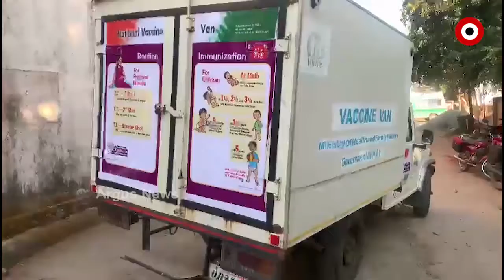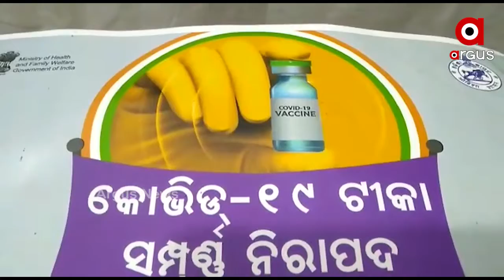ନବରଙ୍ଗପୁର ଜିଲ୍ଲାରେ ପ୍ରସ୍ତୁତି ଚୁଡାନ୍ତ ପର୍ଯ୍ୟାୟରେ ପହଞ୍ଚିଛି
କୋଭିଡ ଟୀକାକରଣ ପାଇଁ ନବରଙ୍ଗପୁର ଜିଲ୍ଲାରେ ପ୍ରସ୍ତୁତି ଚୁଡାନ୍ତ ପର୍ଯ୍ୟାୟରେ ପହଞ୍ଚିଛି । ଜିଲ୍ଲାର 4ଟି ସ୍ଥାନ ନବରଙ୍ଗପୁର ଜିଲ୍ଲା ମୁଖ୍ୟ ଚିକତ୍ସାଳୟ , ଉମରକୋଟ, ନନ୍ଦାହାଣ୍ଡି , ପାପଡାହାଣ୍ଡି ଗୋଷ୍ଠୀ ସ୍ୱାସ୍ଥ୍ୟ କେନ୍ଦ୍ରରେ ଟୀକାକରଣ କରାଯିବ.